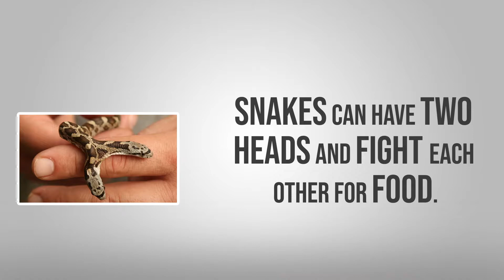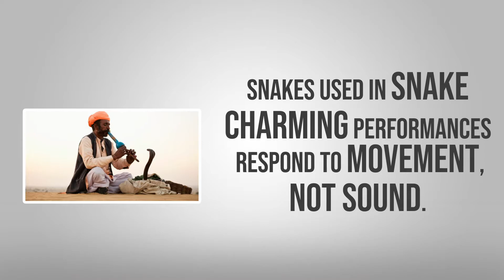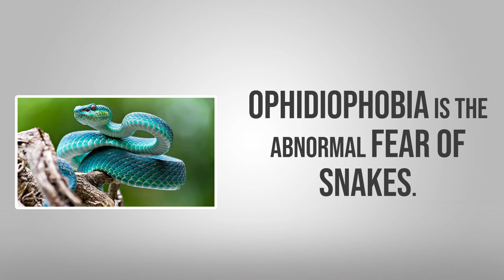Venom that makes you bleed from every hole - Animal Facts #10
Please help us reach the world by sharing our videos.